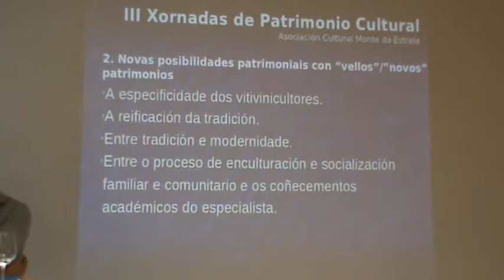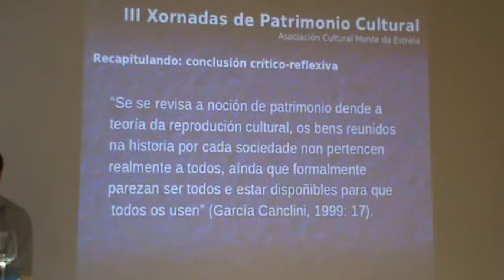3d6 Santiago Prado Conde: Novas posibilidades patrimoniais no mundo do vinho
Como parte final das III Xornadas de Patrimonio Cultural Galego da Asociación Cultural Monte da Estrela. O Sábado 26 de novembro de 2011 tivemos de primeiro palestrante ao Licenciado Santiago Prado Conde, do departamento de Análise e Intervención Psicosocio-educativa -Área de Antropoloxía- da Universidade de Vigo. A título foi:

Novas posibilidades patrimoniais no mundo do viño